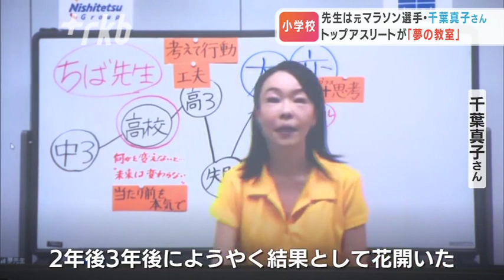「夢をあきらめないで」世界陸上の銅メダリストが小学生に語りかける 千葉真子さん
トップアスリートによる特別授業「夢の教室」が、福岡県小郡市の小学校で開かれました。先生は、世界陸上で２度銅メダルを獲得した元マラソン選手の千葉真子さんです。

◆「粘り強く諦めないで、まずは続けること」
千葉真子さん「５年２組のみなさん、こんにちは！」

小郡市ののぞみが丘小学校でオンラインによる特別授業「夢の教室」を行ったのは、１９９７年の世界陸上女子１万メートルと、２００３年の世界陸上女子マラソンで、銅メダルを獲得した千葉真子さんです。

千葉真子さん「２年後、３年後にようやく結果として花開いた。粘り強く諦めないで、まずは続けること」

千葉さんは、結果がなかなか出ず苦しかった高校時代の経験などを話し、失敗から学び努力を続ける大切さについて語りかけていました。

◆夢に向かって努力することの大切さ
児童「諦めかけたことがあったけど、これからは諦めずに頑張ろうと思いました」「努力してバスケの試合で活躍できるように頑張ろうと思いました」

この「夢の教室」は、子供たちに夢を持つことの素晴らしさや夢に向かって努力することの大切さを伝えるために、日本サッカー協会と西鉄が合同で開催したものです。